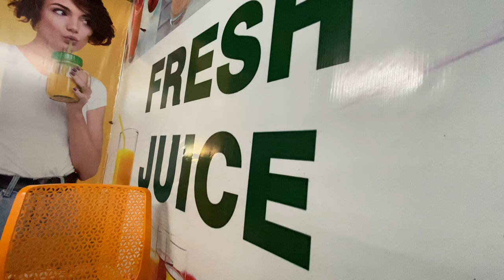VILLAIN Banne Ki Taiyari Ho Rahi